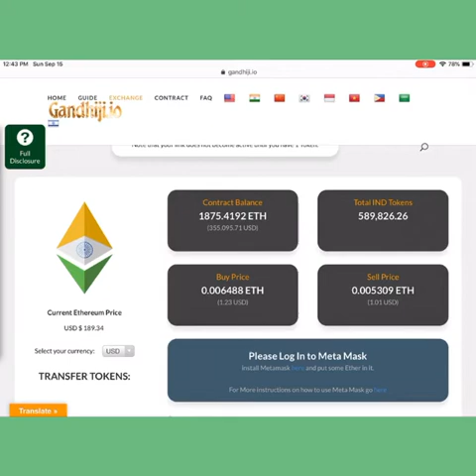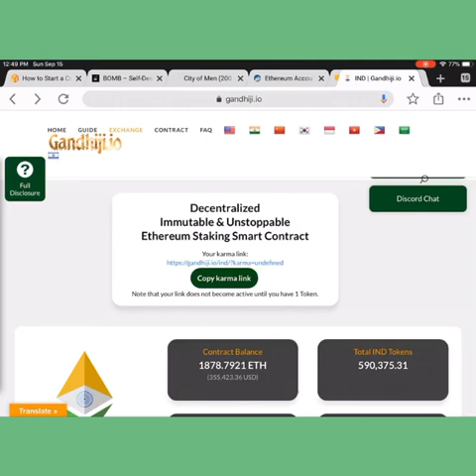Gandhiji.io Real Recognizes Real